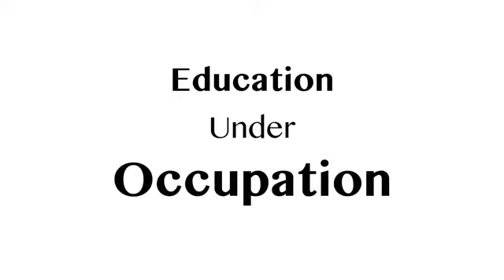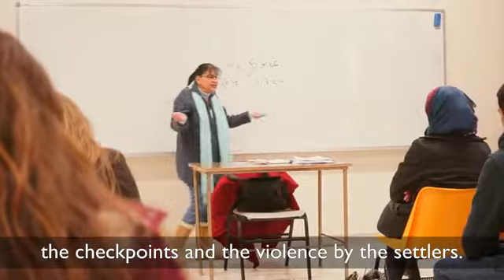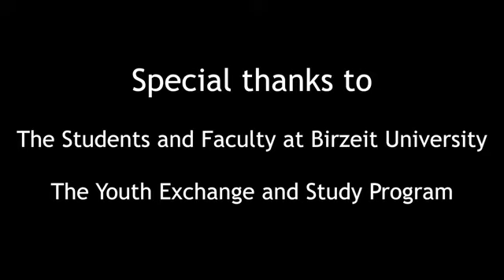Education Under Occupation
YES alumnus Shaker Nairat worked with a YES Abroad alumnus to create this film for the 2015 Virtual Film Festival. The film draws attention to the difficulties that university students face in the West Bank due to the military occupation.